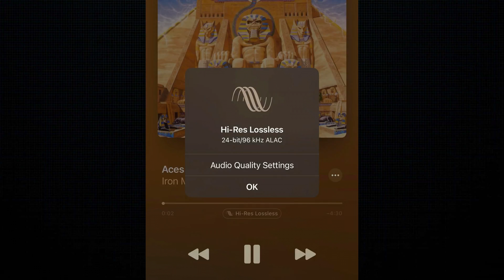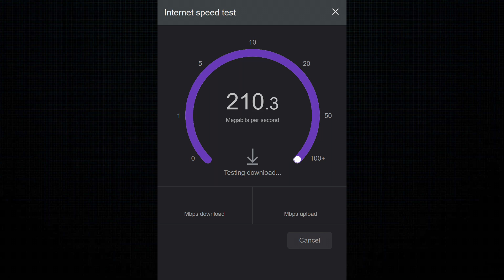Your Headphones are Just Terrible (But Not for Long)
Deep dive into wireless headphones and the problems with bluetooth connectivity. We discuss the shortcomings of bluetooth and explain why WiFi headphones and earbuds may be the next revolution in the space.

WiFi & bluetooth headphones
WiFi & bluetooth earbuds